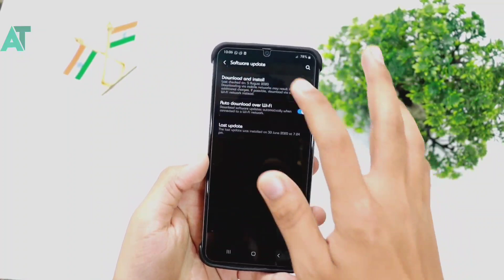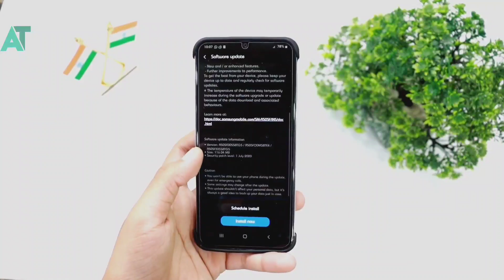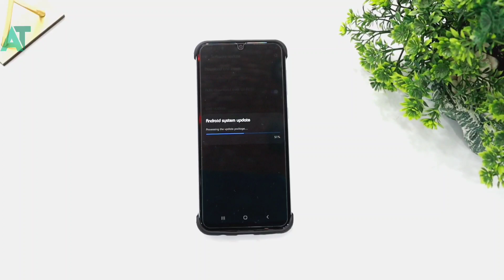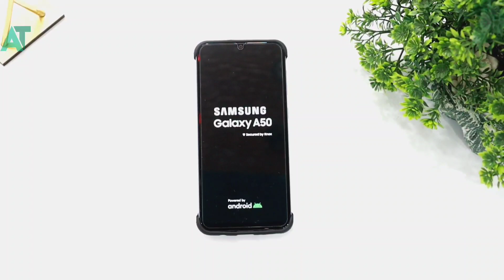Samsung A series is under testing for android 11 and One UI 3🔥🔥